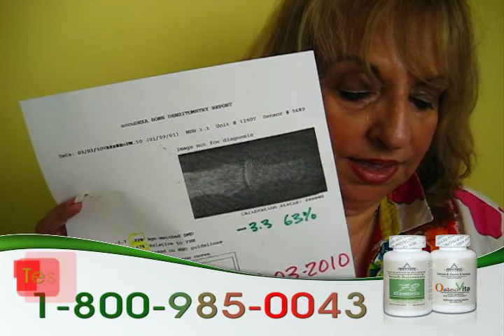OsteoVitan&78Info1min Ani90 2 AVI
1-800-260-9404 ayudo a Daisy a revertir el dano a la densidad en su huesos y nos musetra los resultados de densinometria y nos cuenta como su vida mejoro naturalemte sin el uso the productos con efectos segundarios y toxicos.